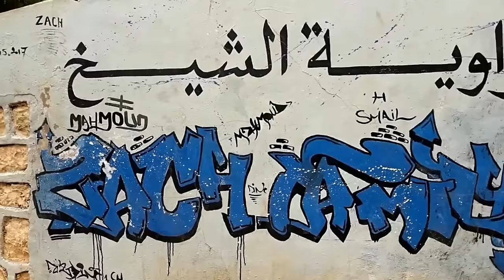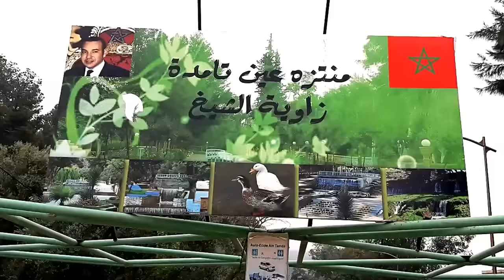Tamda Zaouit Cheikh 2018 تامدا زاوية الشيخ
Zaouiat Cheikh est une ville du Maroc, à 69 km de Béni Mellal sa population est entièrement amazighophone.

Zaouit cheikh, une confrerie de sidi ahmed bennacer où ses disciples se réunissaient pour la lecture du coran et les récits souffi. Cette zaouia avait des relations avec la zaouia mère de Tamegroute à Zagoura. Aujourd'hui encore beaucoup de familles Naciri y vivent.

La ville de Zaouia Ech-Cheikh est le chef-lieu de la Tribu des Ayt Oum Lbekht qui se compose de 4 Fractions (Ayt Mahha - Ayt Abdennour - Ayt Kdif et Ayt Houdi). Les Ayt Mahha se divisent à leur tour en 6 Douars (Ayt Rebaïne, Ayt Moumen, Ayt Mhend Ou Yechou, Ayt Ali Ou Hsaïne, Ayt Iyoub et Ayt Amer), les Ayt Abdennour se composent de 5 Douars (Ayt Hamza, Ayt Yidir, Ayt Ouhdiddou, Ayt Atmane, Izeghouaden), en ce qui concerne les Douars des Ayt Kdif ils sont comme suit (Ayt Abdi, Ayt Khouhcine, Ayt Abderrzaq et Imelouane), les Ayt Houdi se divisent en 7 Douars (Ayt Boumlal, Ayt Khellou, Ayt Khelfoune, Ayt Koulal, Ayt Moussa et Izrar); telle est alors la Tribu des Ayt Oum Lbekht subdivision de la Confédération des AYT SRI.
Comme tous les centres religieux, des familles s'installent auprès du saint Naciri et l'agglomération devenait de plus en plus importante.

Zaouiat Cheikh bénéfice d’une terre fertile lui assurant une grande richesse agricole. Deux grands oueds traversent cette ville, à savoir : Oued Oum Errabiâ et Ain Tamda. La principale activité agricole de Zaouiat Cheikh est l’exploitation des olives. Ce secteur connaît un grand développement, car il constitue la ressource fondamentale des agriculteurs, ce qui a entraîné une augmentation de la surface cultivée. En parallèle, à cette activité, il y a l’élevage du bétail, la culture de l’orge et du blé et les légumes. L’olivier est l’arbre le plus abondant au niveau du cercle de Zaouiat Cheikh. Il donne les fruits cinq ans après son plantation ou après trois ans grâce aux techniques modernes de l’évolution scientifique. Par ailleurs, cette ville manque encore des infrastructures touristiques. Mais cela n’empêche pas son rayonnement. Aux alentours de cette cité, il existe des zones touristiques à visiter, on peut citer à ce niveau :cascade Bougndaz : située à peu près de 15 km de Zaouiat Cheikh. Aglmam qui signifie «le lac» en berbère, est un endroit naturel localisé à dans les montagnes de la ville, à une vingtaine de km.